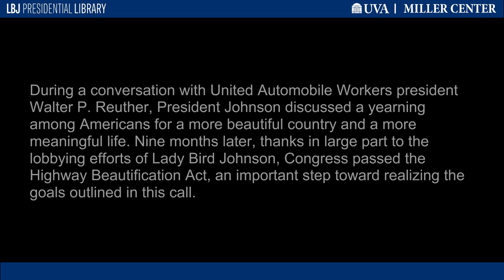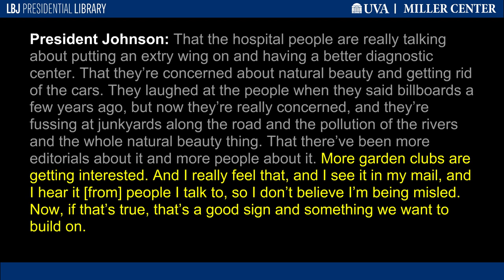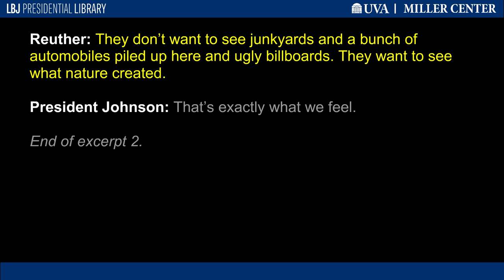"They Want Beauty"